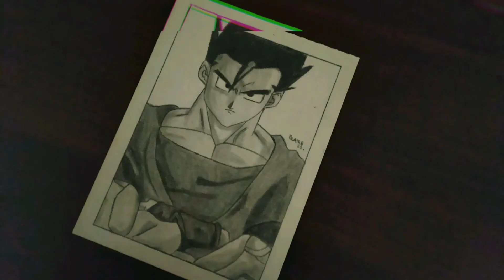unfilmed drawings #2 | Eas Art | Goku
My drawings last week😁
more on goku this time😂

Gohan
Itchigo
Goku
Goku
Goku

Fan art
Dragonballz
bleach